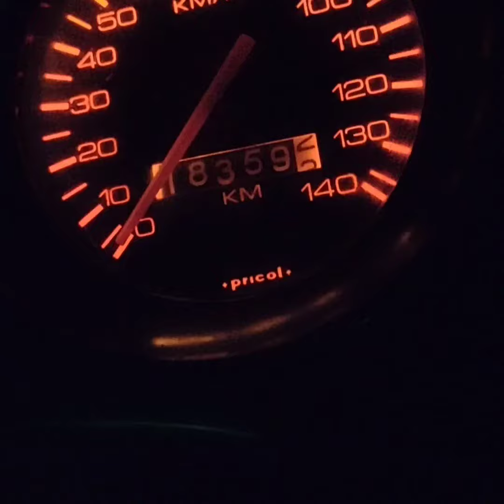LED Headlight for all bike🔥💥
Interested dm ,👍